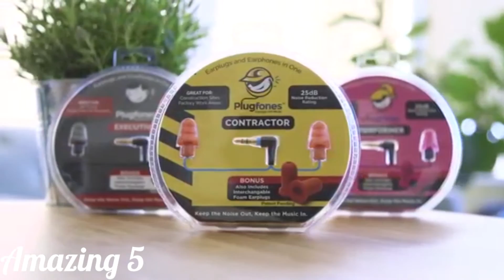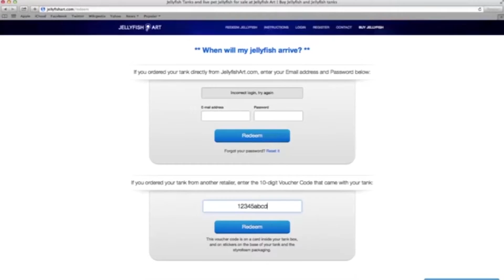5 AMAZING Inventions You NEED To See! #92